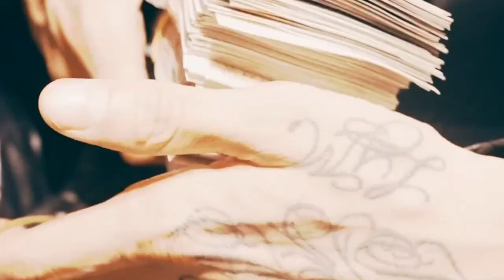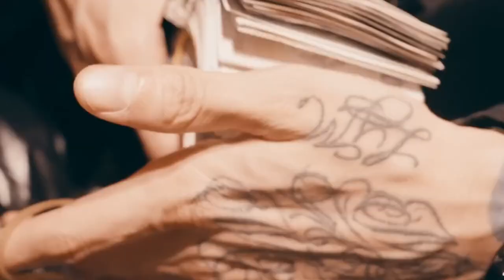[FREE] CENTRAL CEE TYPE BEAT - "EASY"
Produced by Yvng Monty x KL2 Beatz
KEY: D# Minor
BPM: 140